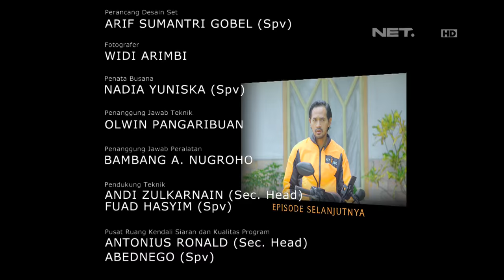OKJEK Episode 48 - 2 Maret 2016 (Part 3/3)